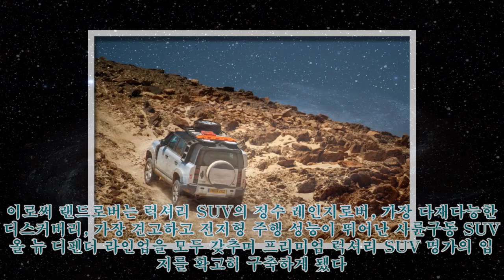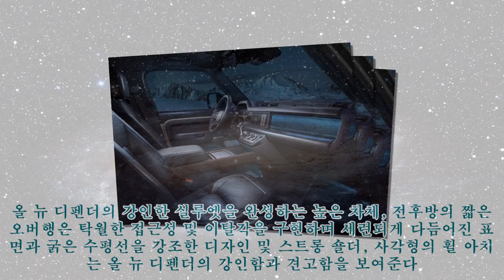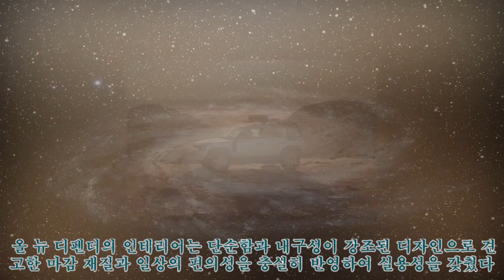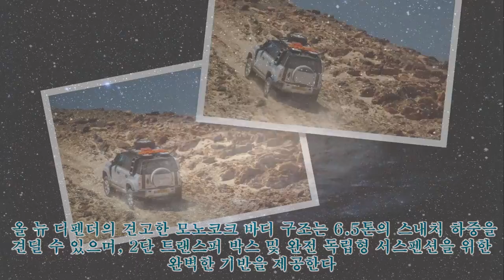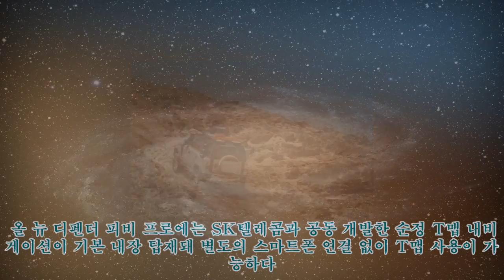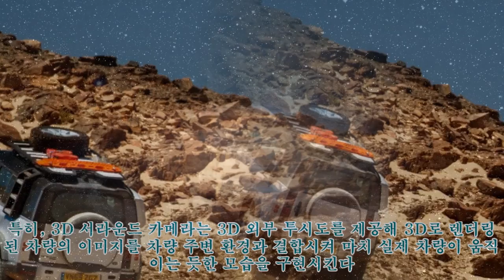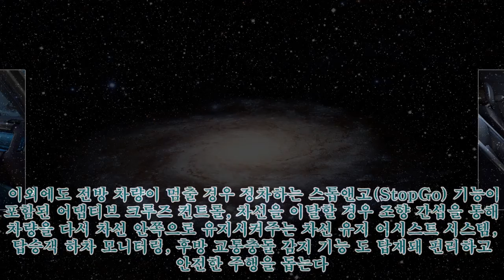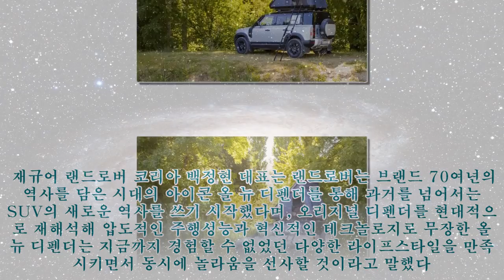21세기형 SUV, 랜드로버 ‘올 뉴 디펜더’ 출시...한계없는 오프로더와 車박|카247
,#‘올,#‘올,뉴,21세기형,출시...한계없는,랜드로버,뉴,SUV,#,
21세기형 SUV, 랜드로버 ‘올 뉴 디펜더’ 출시...한계없는 오프로더와 車박|카247 ►Subscribe for more ►Donation 재규어 랜드로버 코리아가 세기의 아이콘 랜드로버 올 뉴 디펜더rsquo; 110 모델을 국내 최초로 출시한다고 1일 밝혔다